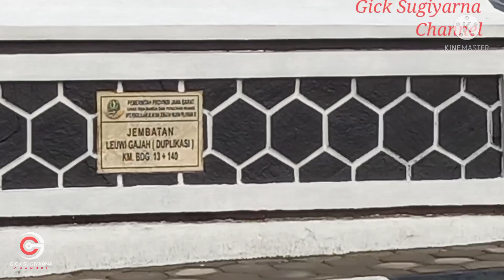MANTAP ... JEMBATAN BARU LEUWIGAJAH SUDAH DIOPERASIKAN || DEKAT JALUR KERETA CEPAT || GICK SUGIYARNA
Setelah sekian lama pembangunan Jembatan Baru Leuwigajah, kini saatnya dioperasikan. Jembatan Baru satu arah menuju Baros Cimahi Cimindi, sedangkan Jembatan Lama satu arah menuju Nanjung dan Jl. Kerkof.
Semoga bermanfaat.